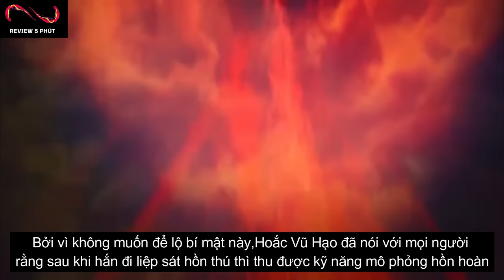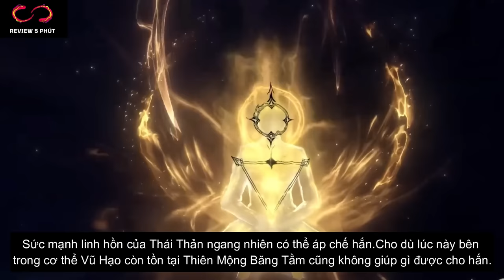Thiên Thanh Ngưu Mãng Liếc Mắt Đã Nhận Ra Hồn Hoàn 40 Vạn Năm Hoắc Vũ Hạo Che Giấu | Đấu La Đại Lục